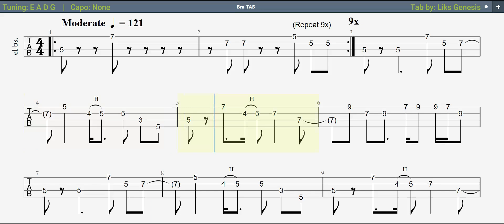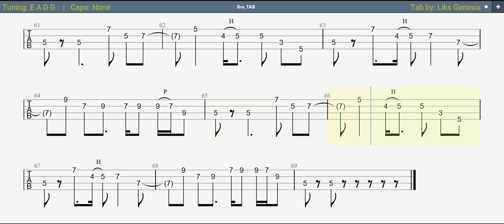Cymande - Bra // Bass TAB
Song Title: Bra
Artist: Cymande

Tuning: E A D G
Capo: None

_______________Tip me! (only if u want to)________________

tabs on screen
guitar tabs
guitar tutorial
guitar lesson
guitar tablature
sheet music
learn songs